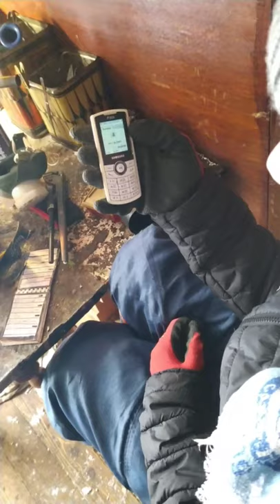Тролим знакомых по телефону. жесть